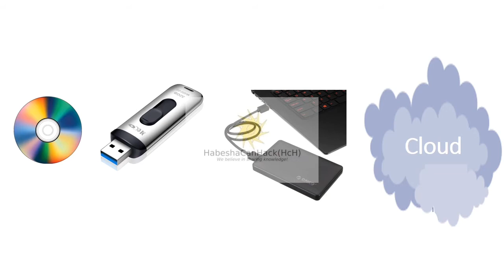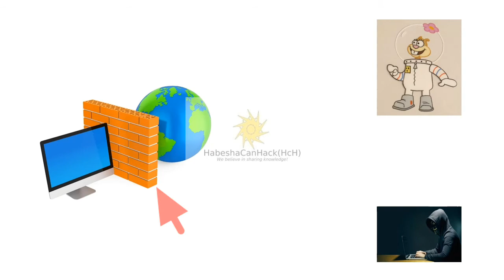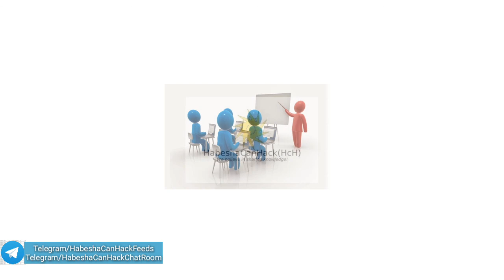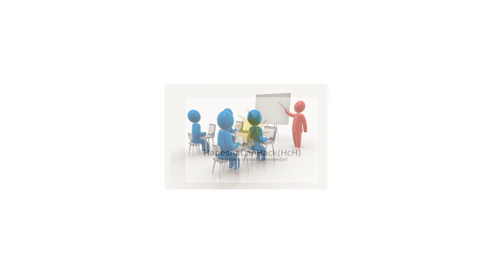INTRODUCTION TO ETHICAL CYBER SECURITY 7 | Ethiopia | በአማርኛ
Introduction to Ethical Cyber Security series 3 Malware Part-4 from HabeshaCanHack(HcH) Community. ከዚህ በፊት የነበረውን ቪድዮ ለመመልከት ሊንኩን ይጫኑ